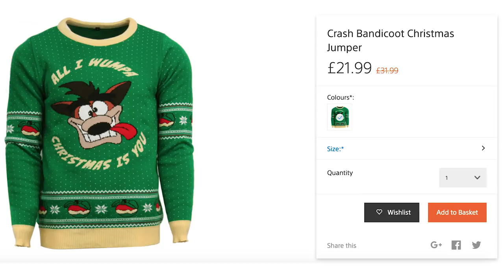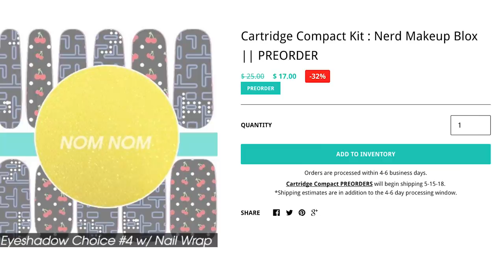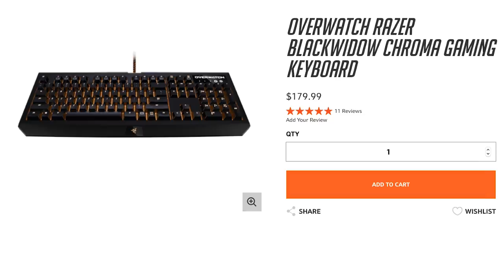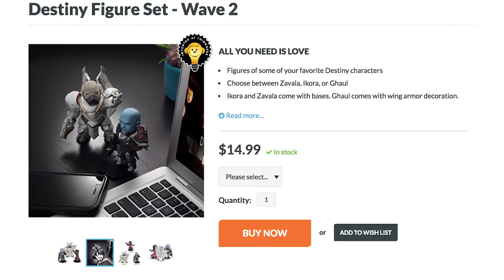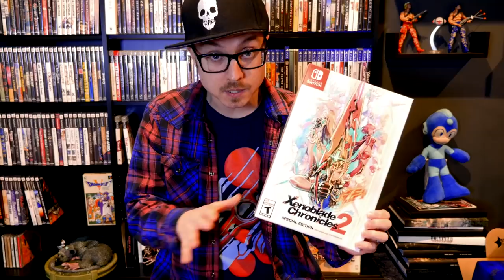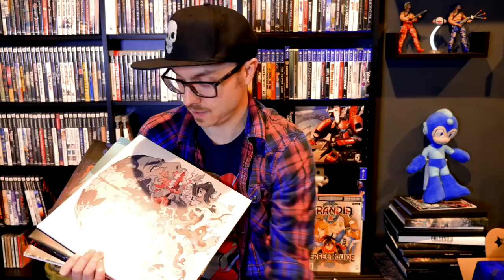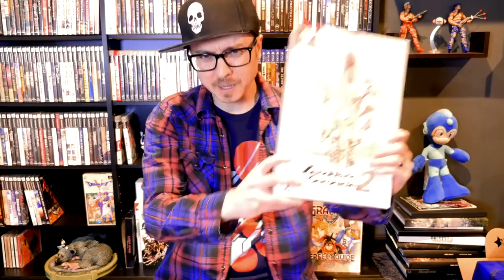CHOMP CHOMP CHOMP CHOMP CHOMP CHOMP CHOMP -- Game LÜT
Gamecube To Switch Converter (0:14)

Mario Chain Chomp Lamp (0:26)

Kirby Dream Land’s Tissue Cover (0:33)

Crash Bandicoot Christmas Sweater (0:42)

Spike Spiegel Cowboy Bebop Suit (0:49)

Fallout Vault Boy LED Lamp (1:02)

Sonic Adventure Vinyl (1:12)

Cartridge Compact Gameboy Makeup Kit (1:24)

Abstract Art by Jason Oakes (1:40)

Rick And Morty: Portal Plodders Slippers (2:04)

Overwatch Razer Blackwidow Chroma Gaming Keyboard (2:10)

Final Fantasy 30th Anniversary Chocobo and Moogle Plush on Amazon (2:26)

Diablo Colossal Cute But Deadly Vinyl Figure (2:36)

Shovel Knight by First4Figures (2:44)

Destiny Figure Set - Wave 2 (2:59)

Super Mario Build-A-Bear (3:05)

Aloy Horizon Zero Dawn Hoodie (3:18)

Your Mother Was A Murloc Hearthstone Shirt on Amazon (3:22)

***CREDITS***

Hosted and Written by
Kevin Lieber

***VSAUCE LINKS***